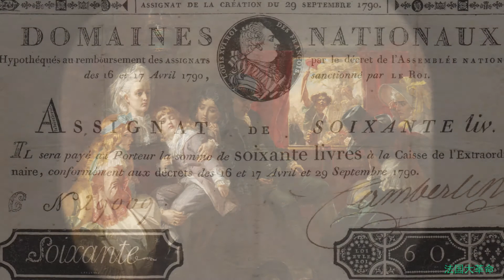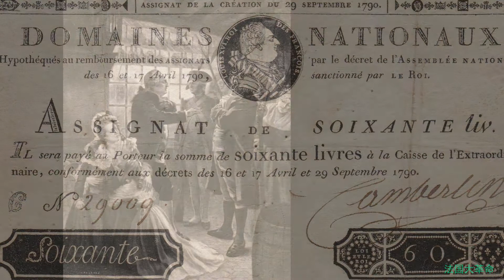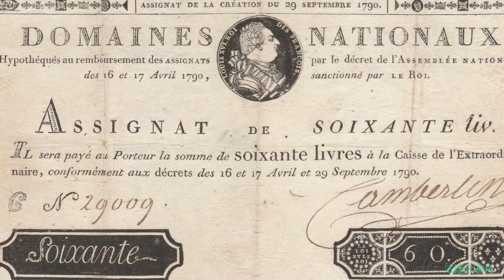法国大革命26（国王逃跑未遂，隆重追念伏尔泰）